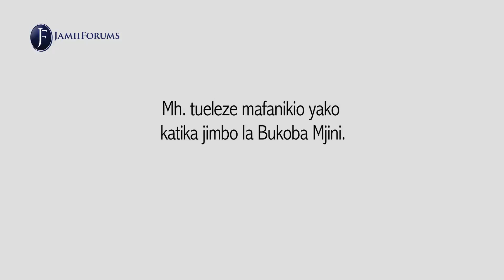JamiiForums na Kagasheki: Mafanikio ya Mhe. Kagasheki katika Jimbo la Bukoba mjini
JamiiForums imefanya 'Exclusive Interview' na Mhe. Balozi Khamisi Kagasheki, akiulizwa maswali toka kwa washiriki, yakihusisha maisha, nafasi alizowahi shika na anazo shika katika jamii, Utendaji na uwajibikaji na mengine mengi. Kwa taarifa zaidi tembelea